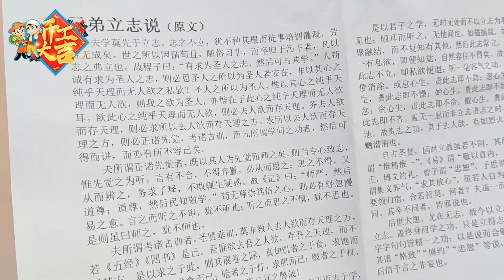Looking forward to creating greater achievements with all cocoly family in 2023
Cocoly is the first granular water-soluble fertilizer in China. Focusing on Cocoly for 11 years, exporting to 46 countries.